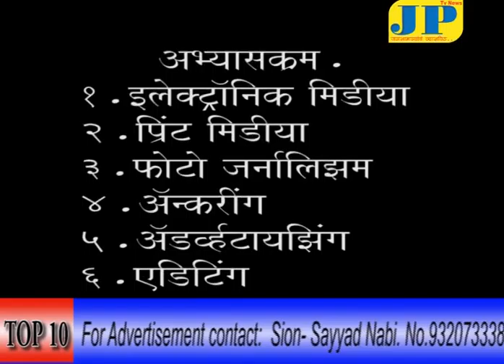top 10 jp